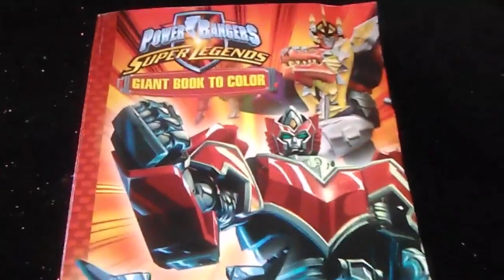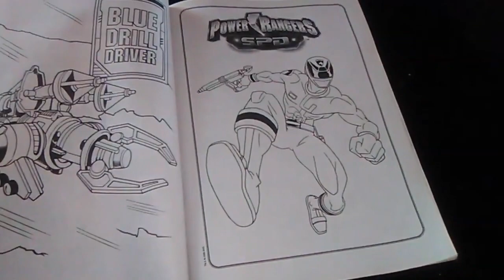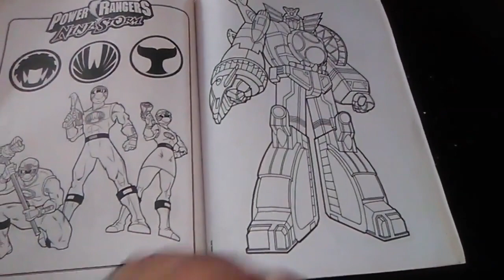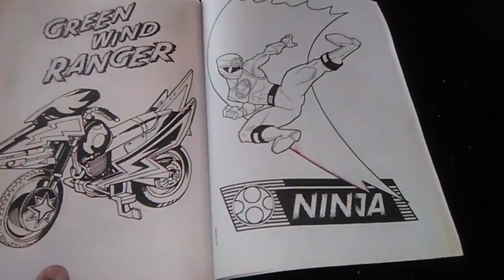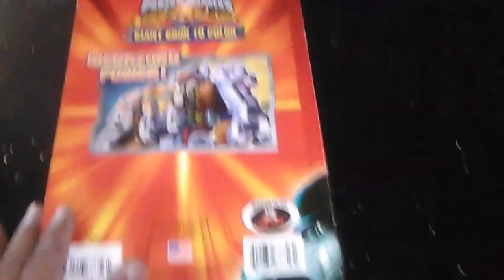Power Rangers - Coloring Giant Book to Color